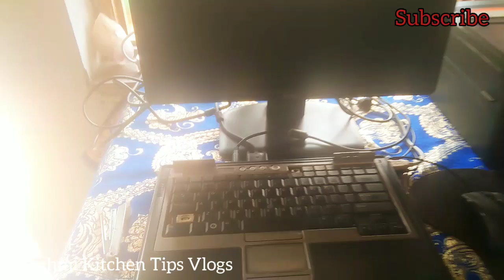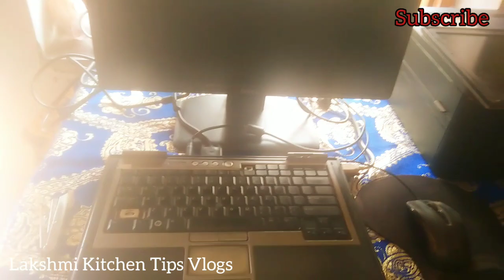పిల్లలు స్కూల్ కి వెళ్లిన తరువాత పనులు అండ్ నా🙋 గురించి కొన్ని విషయాలుdailyvlog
Daily Routine Work A Village Traditional Women